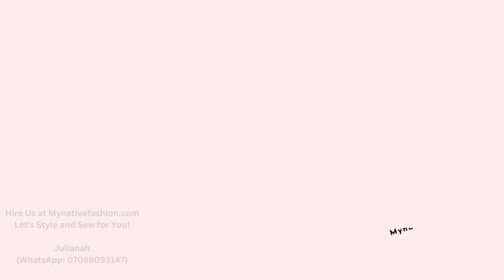60 Latest Abaya Dress For Ladies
Simplicity is the rule of the game here. This unique Abaya wears will help you achieve an elegant look. Hire our services. We handle male and female wear styling and sewing. We deliver anywhere in the world.